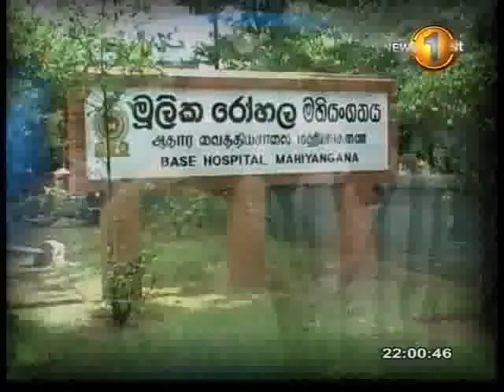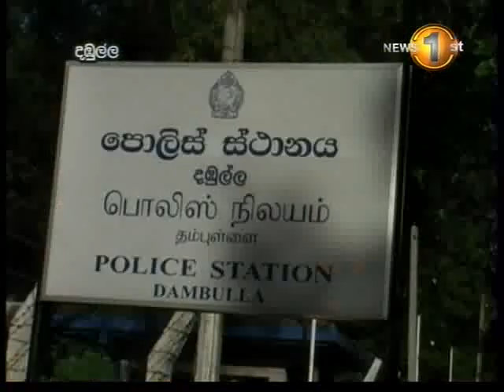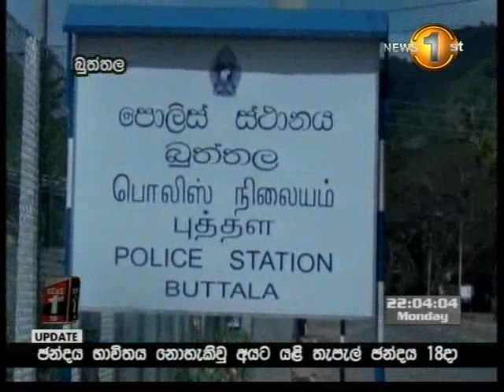10 00pm prime time news sirasa 16th september 2013 part 01